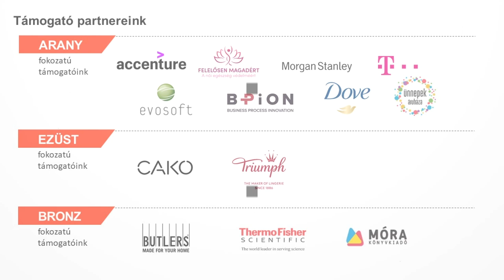Egy tiszta napon... / On a clear day | Bertalan Sugár | TEDxLibertyBridgeWomen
Sugár Bertalan jógaoktaktató, de ez nem volt mindig így.
Évtizedekig a színpadon élt, de leginkább a fejében. Azt hitte, hogy számára ez a létezés egyetlen lehetséges formája. Aztán máshogy alakultak a dolgok, és be kellett látnia, hogy a túléléshez több kell, mint egy gyerekkori idea hajszolása. Elmozdulni egy általunk kreált kényszerpályáról félelmetes mutatványnak tűnhet, de egy helyben toporogni sokkal idegölőbb. Hosszú évekbe telt, mire sikerült levedlenie a szerepet, amihez annyira ragaszkodott. A változás úgy tört be az életébe, hogy észre sem vette. Mire feleszmélt, ott volt az ember, aki egyre jobban hasonlít rá, és aki egy nap lesz. Az előadás 2019. december 14-én hangzott el. Zongorán kísér: Novai Gábor | Bertalan Sugár is a yoga instructor who dedicates himself to lifelong learning and self improvement. He had started his career on the stage: from a very young age, he played in theaters and published records. It took a long time for him to admit that he should stop chasing his childhood dream. He quit his false role and found his new calling in the philosophy of yoga. In his talk, he suggests that change can be painful but fruitful at the same time. This talk was given on December 14, 2019. Piano: Gabor Novai. Bertalan Sugár is a yoga instructor who dedicates himself to lifelong learning and self improvement. He had started his career on the stage: from a very young age, he played in theaters and published records. It took a long time for him to admit that he should stop chasing his childhood dream. He quit his false role and found his new calling in the philosophy of yoga. This talk was given at a TEDx event using the TED conference format but independently organized by a local community.